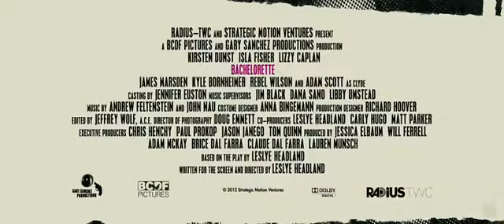Bachelorette - Trailer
Three friends are asked to be bridesmaids at a wedding of a woman they used to ridicule back in high school.